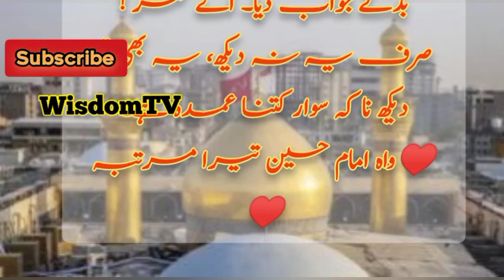Hazrat Imam Hussain's traveling | ahlbait | aal e pak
status sad
poetry status
poetry urdu
poetry background music
poetry sad
poetry love
poetry for best friend
poetry video
poetry status sad
success story,
success in life
change in life